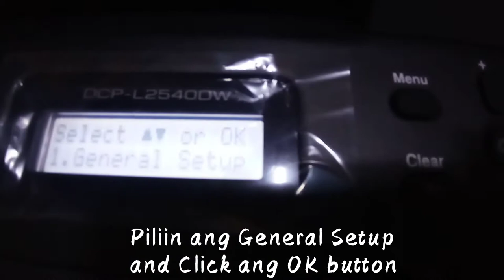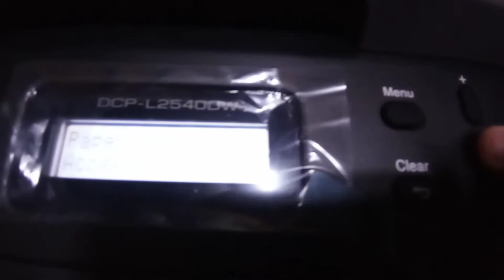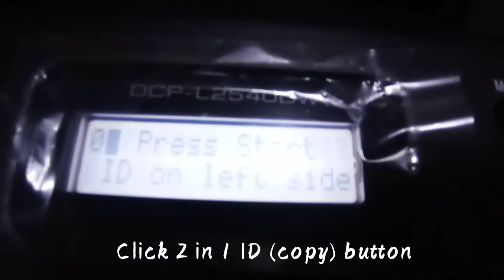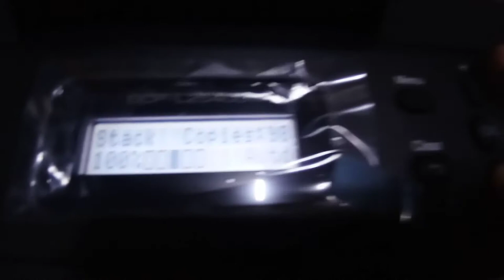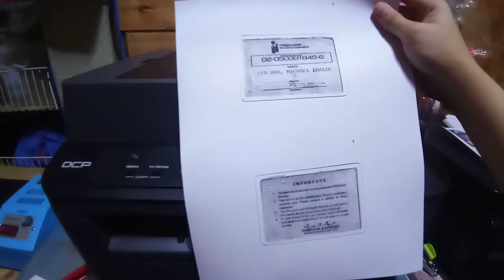STEP BY STEP Xerox / Copy Double side | 2 in 1 ID Card | DCP-L2540DW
PAANO KUMUHA NG SCHEDULE SA DFA PASSPORT ONLINE | NEW, RENEW AT LOST | Easy Step | Step by Step